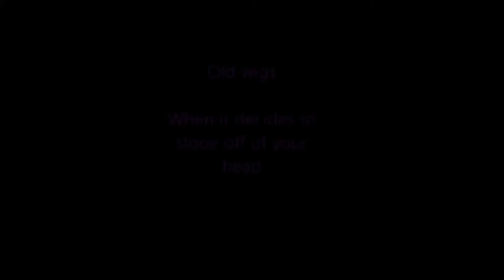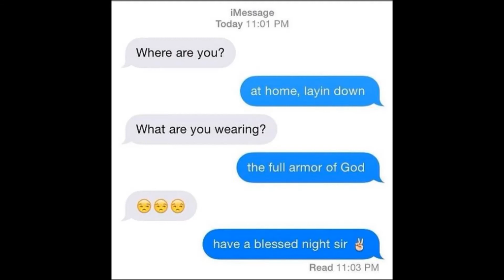New Wig vs Old Wig Skit| Kimmy Unlimited Colab!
In this video:
comedy
parody

- Family
- friends
- in a relationship, dating
- dog and rabbit bunny
- working, work job
- no kids
- daily
- new
- Florida